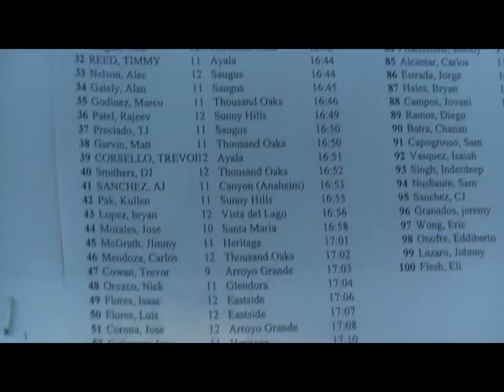Canyon Cross Country Boys @ 2009 CIF Prelims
Canyon Boys come in 3rd place.